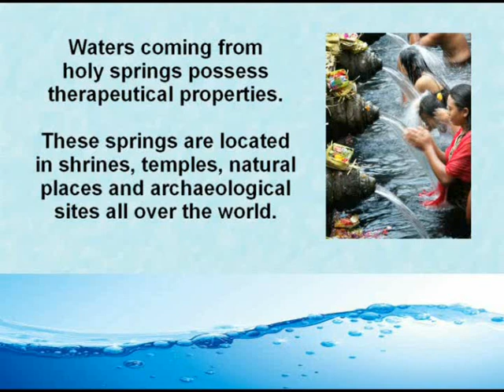Vibrational Waters. The Therapeutical Properties of Sacred Springs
A book about vibrational waters and their properties: it is available in a printed edition (paperback) and in e-book on Amazon.

This book addresses in detail the subject of vibrational waters: waters that flow in locations of high energy and that can be used in a similar way to homeopathic and Bach flower remedies to promote mental and physical wellbeing.
Some of them are also called "Marian Waters" or "Holy Waters", when they originate in a place dedicated to the Catholic faith, yet they are all considered vibrational remedies in every respect, as they have specific energy frequencies. Available in many countries, these waters can be found in shrines or temples of various religions, but also in archaeological or naturalist sites: from Lourdes to the Japanese temple of Kibune, from Fatima and Santa Lucia to Machu Picchu, from the River Ganges and River Jordan to grottos and monasteries.
50 different waters have been studied, using techniques such as dowsing and kinesiological testing. Each water is accurately described in an individual Descriptive Profile, that contains a large amount of information on the curative properties of the water for emotional and mental problems, how it can improve the related physical disturbances, its special uses (for example, application on the body or purification of the environment), the meridians (Traditional Chinese Medicine) and chakras on which it acts and the analogy with Bach flower remedies. Other chapters are dedicated to the ways of using vibrational waters, the procedure to faithfully reproduce them and the methods adopted to discover their characteristics. The final chapter reports some Summarizing Tables to find the most appropriate waters in relation to different problems.